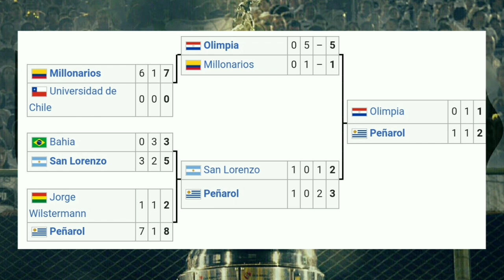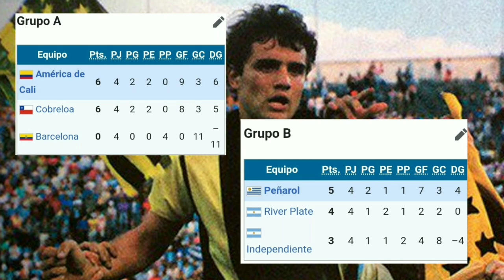Las 7 Finales que no llegaron Brasileños ni Argentinos • Copa Libertadores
Mira otros videos interesante.

¿Qué Selecciones tienen mayor recambio?

Para contactos.

Ignora esto.
Ver partido  hoy
Goles y jugadas
descenso 2020.
Copa Libertadores 2021
Clasificación equipos copa Libertadores 2021
Liga pro
Copa Ecuador ver
Ver en vivo Copa Ecuador
Copa Libertadores 2021
Eliminatorias
MundialQatar2022
Copa sudamericana 2021
Sorteo copa Libertadores 2021
Fase de grupos
Fase de repechajes copa Libertadores
En vivo sorteo
Sorteo ver hoy
Cuando es el sorteo copa Libertadores 2021
Final copa Libertadores 2020
Semifinal en vivo
Ver partido semifinal en vivo copa Libertadores
Final copa Libertadores 2021
Final copa sudamericana 2021
Eliminatorias sudamericanas marzo
Juegos Olímpicos Tokio 2021
Santos vs Palmeiras en vivo
Ver partido final copa Libertadores 2020
Palmeiras vs Santos hoy
Final copa Libertadores